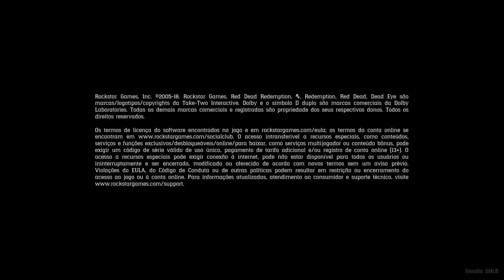Red Dead Redemption 2_20181105133129